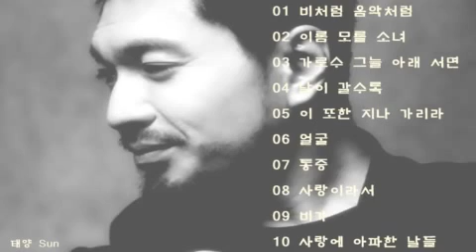임재범 10곡 (**주의** 광고많음)